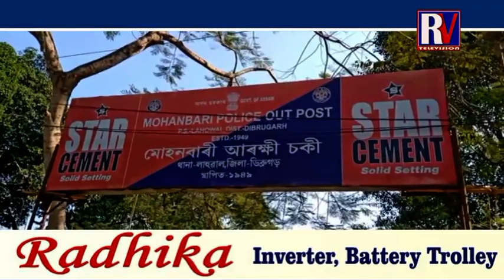Dibrugarh_mohanbari_newsডিব্ৰুগড় মোহনবাৰী অঞ্চলত চলি আছে গৰু চোৰৰ ৰমৰমীয়া ব্যৱসায় l RVTV